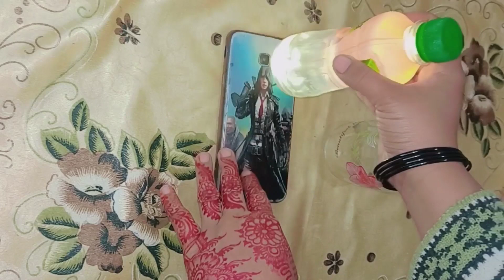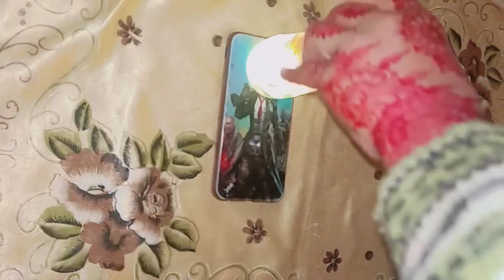KITCHEN TIPS 0 COST HACKS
Kitchen tips and tricks Ocost hacks,
Amazing itchen tips, Time saving hacks,
Money Saving ideas, Organization ideas,
Cleaning tips,Easy life tips.Best kitchen & Home Tips,
AOA I hope you are all well Mari aj ki video my ap kysath apni kitchen tips and tricks kitchen.
organization ideas kitchen hacks useful kitchen tips kitchen cleaning vlog useful kitchen tips useful tipskitchen cleaning tips cleaning vlog money saving
kitchen tips money saving Tips amazing
tip and tricks new tips 2024 home tips and tricks home hacks sub ap KY sath share karo gi to video ko full watch
Quieres solved,
New home cleaning hack
Diy home cleaning hacks
Home cleaning triks in Hindi
Home cleaning tips and tricks for kitchen cleaning hacks in Urdu
Home cleaning tips and tricks in malayalam
Home cleaning tips and tricks in
 kannad
Home cleaning tips and tricks in Canada
New hacks
No cost hacks
Viral video
Anokha juggad
Skin care
kitchen ideas
kitchen cost hacks
kitchen organization ideas
kitchen triks